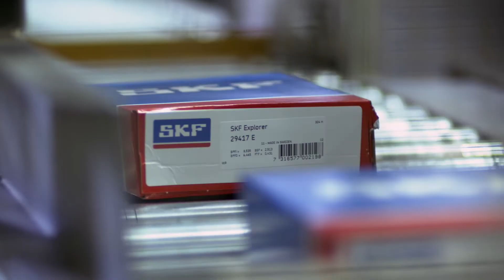Elektromekaniska lösningar är framtiden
Att få vara med i frontlinjen och förändra svensk industri är något som driver Andreas Axstrin. Hans arbete bidrar till minskade energiförluster och en bättre miljö. Och ser samtidigt till att lönsamheten blir bättre.